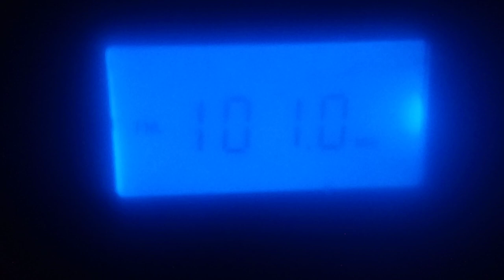Top Radio 101.0 Zagreb